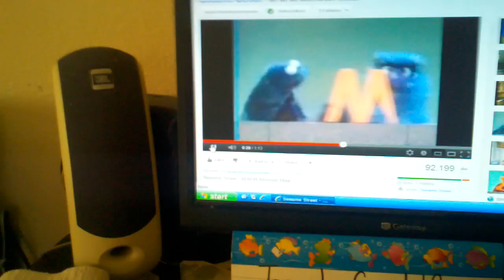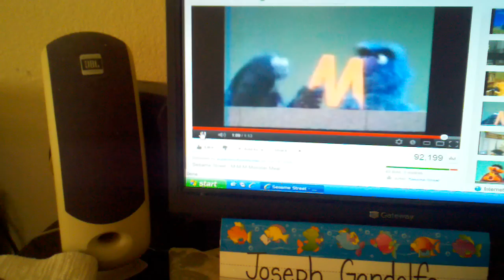Sesame street M M M Monster Meal